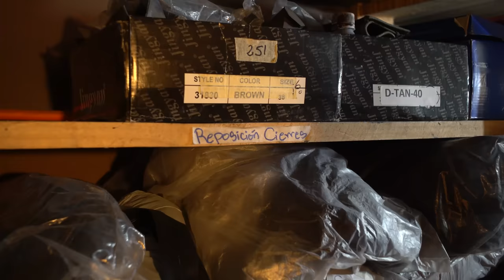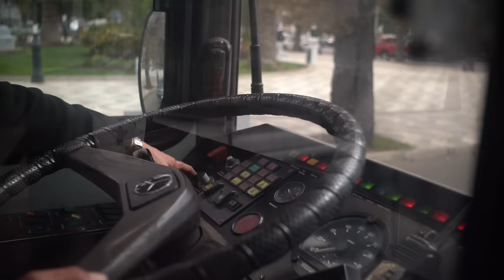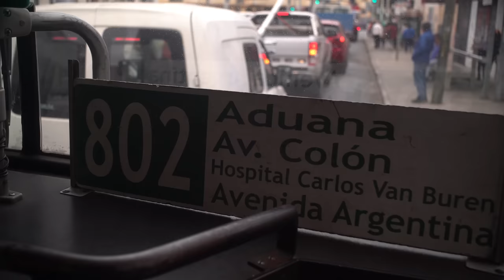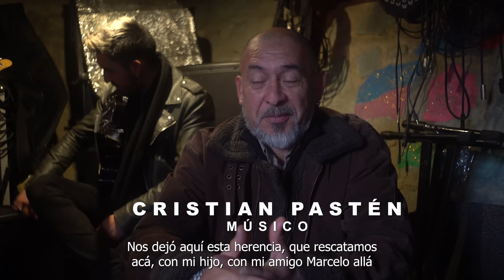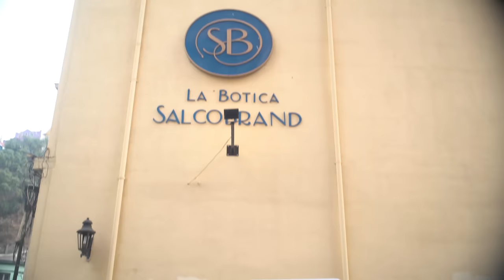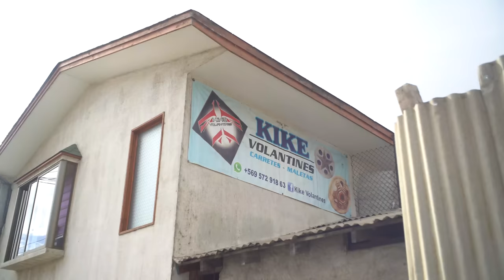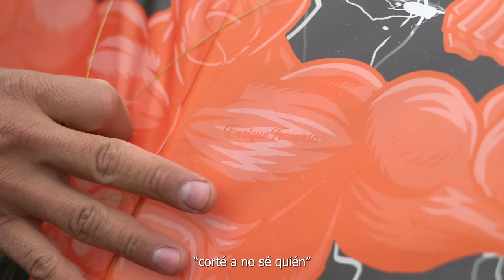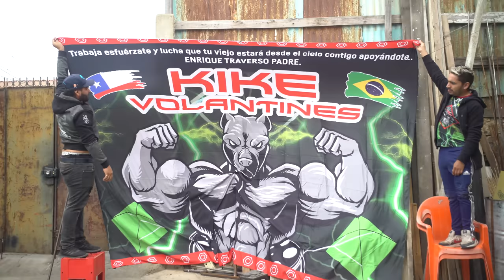DOCUMENTAL OFICIOS VIVOS DE VALPARAÍSO